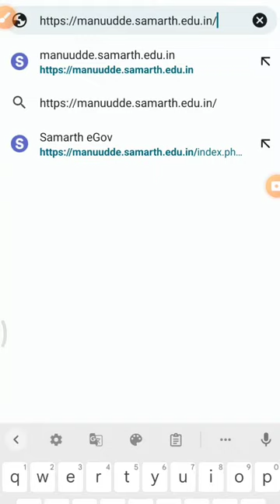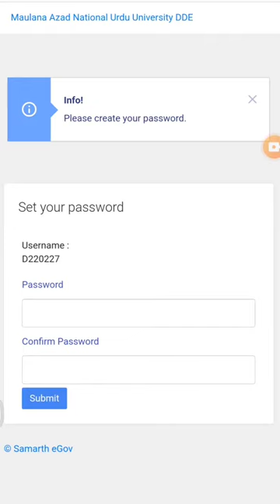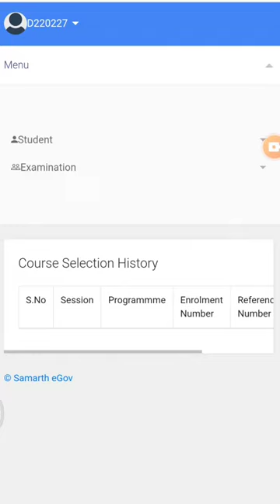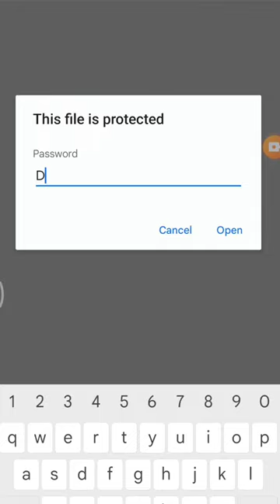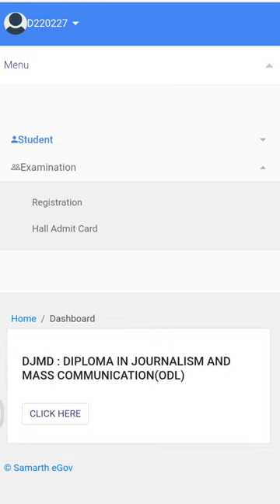ID CARD DOWNLOAD । Distance Mode । MANUU । IUMS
MANUU DISTANCE EDUCATION